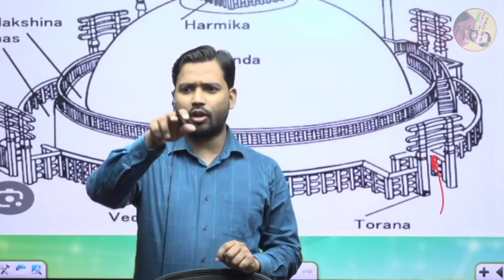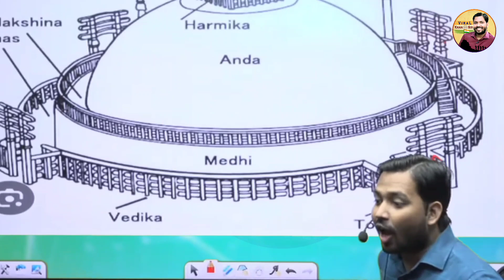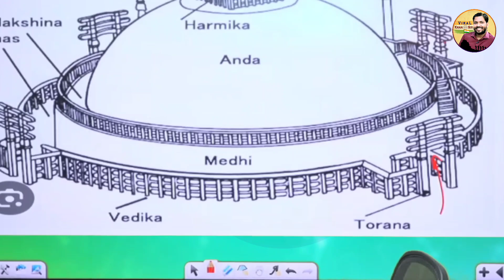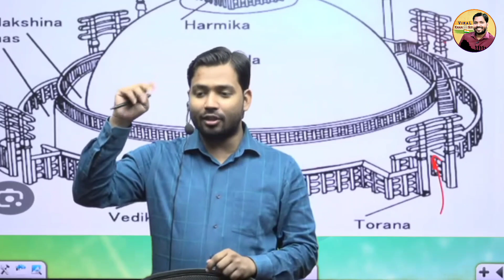Ropway में चढ़ते वक्त ये गलती मत कर देना || वरना सीधे नीचे गिराेगे